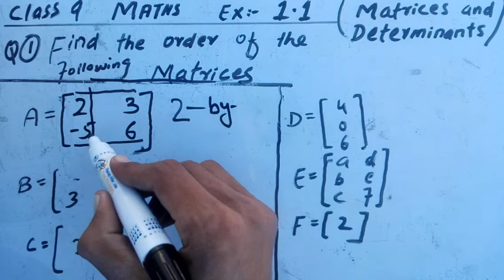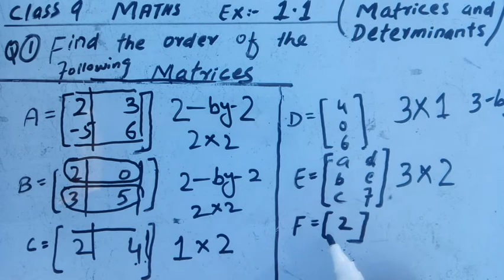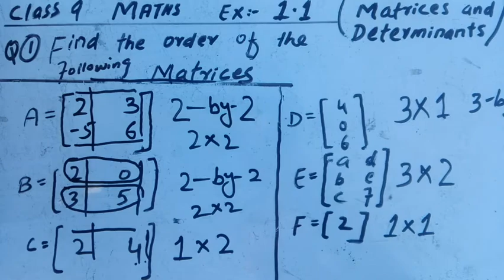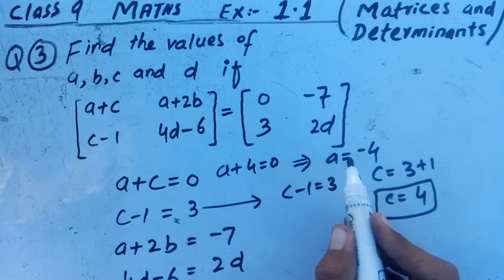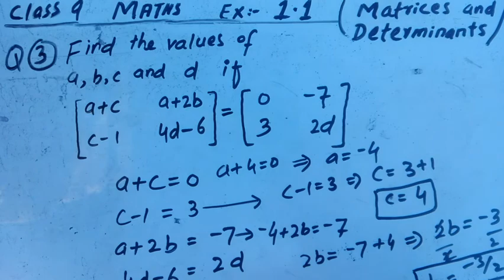Exercise 1.1 Full exercise | 9th Class Mathematics | Punjab Board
In This Video I Started Class 9 Mathematics Of Punjab Board. The Solutions Of All the questions Of Exercise 1.1 are in this video.